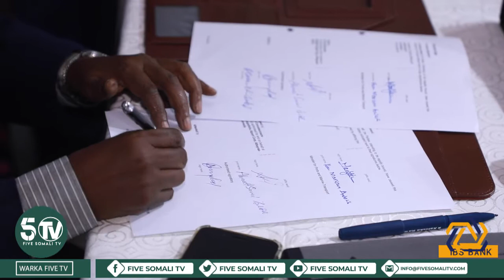Dowladda Soomaaliya oo dib u eegid ku sameysay Heshiiskii ee la gashay shirkada albayrak.